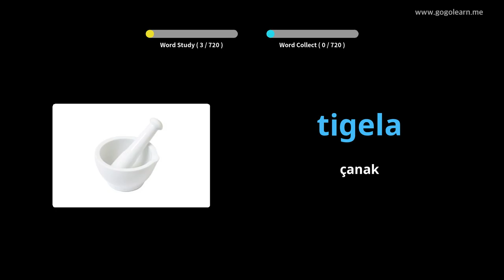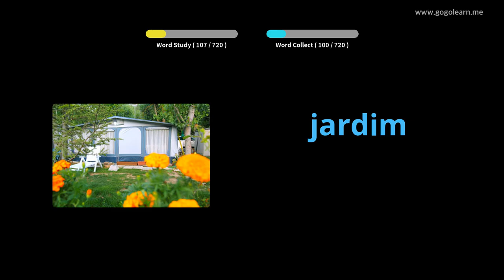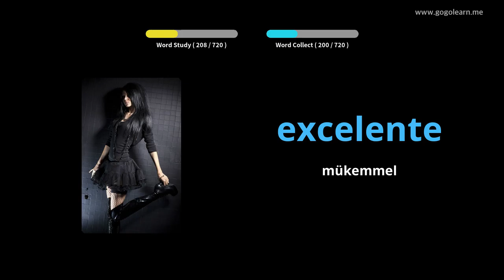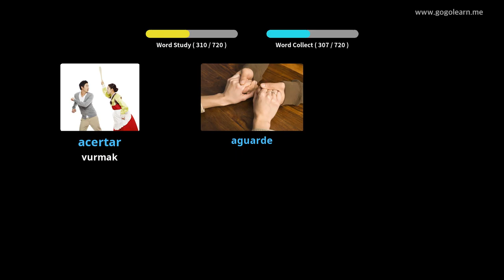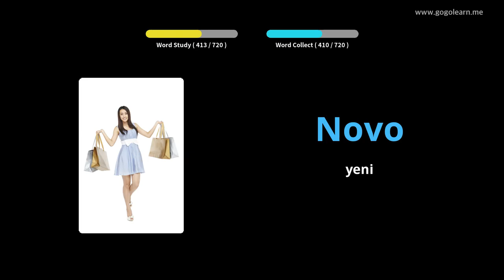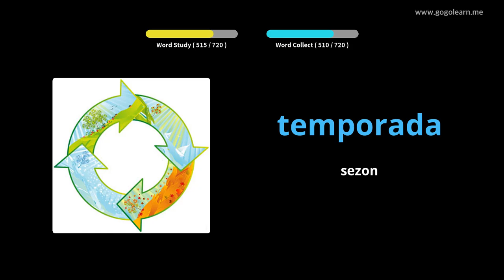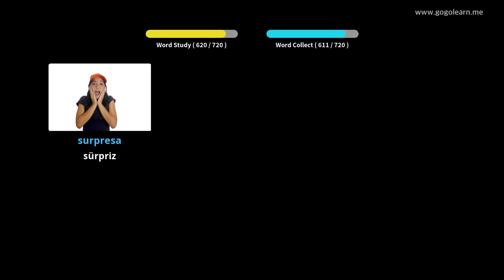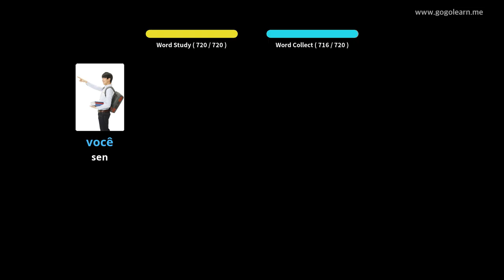Portekizce Resimlerle Öğrenin | Portekizce Kelime Bilgisi Çocuklar | Golearn